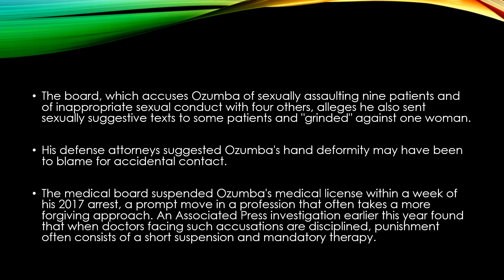radical home sista black kangz once again at work